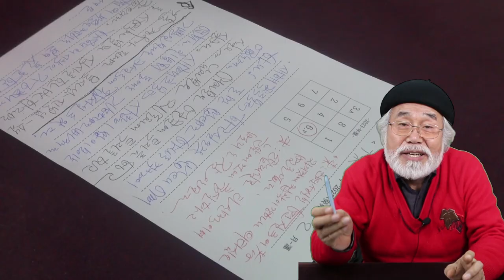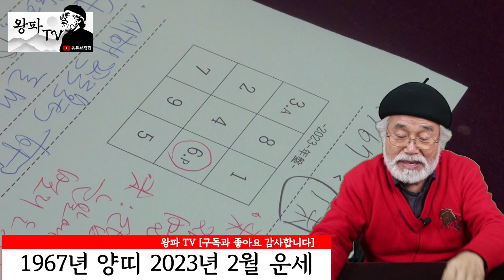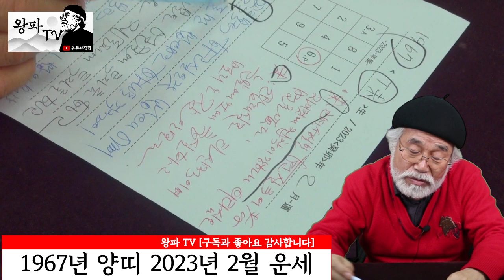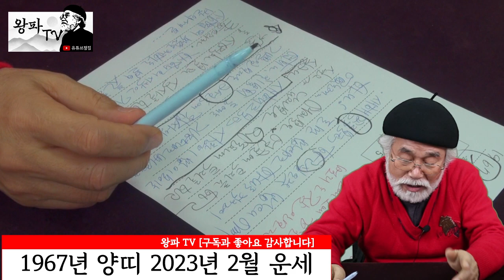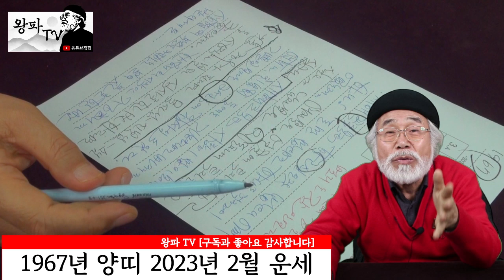2023년 2월 양띠 운세 [1967년생]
2023년 2월 양띠 운세 [1967년생]